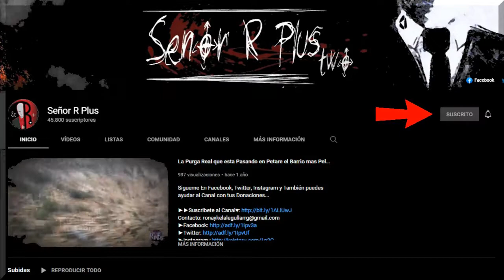National Geographic Predijo la Erupcion del Volcan de las Palmas